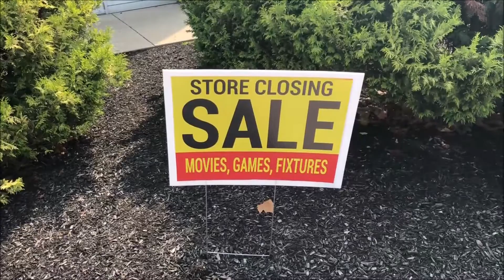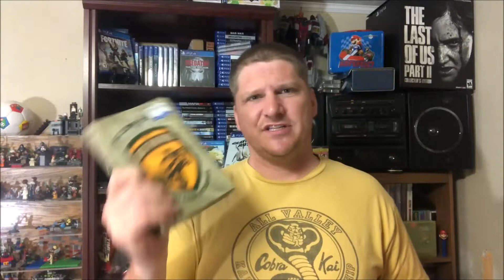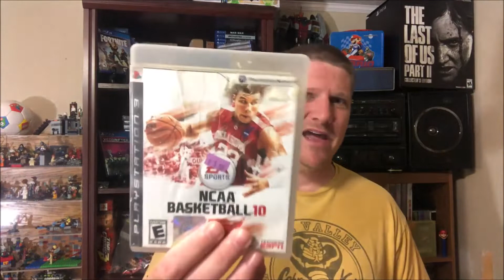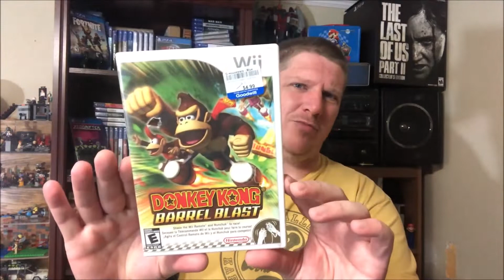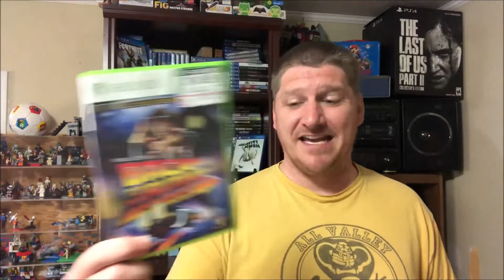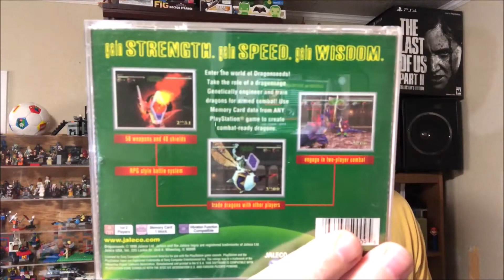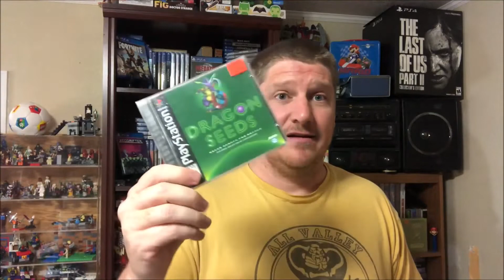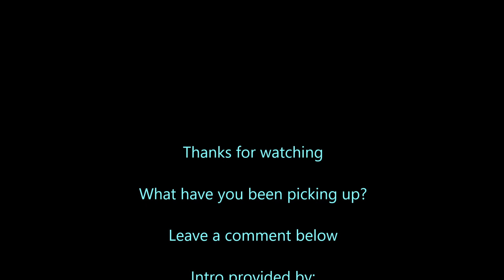Maxine's Bargin Box Adventure! Yard Sales and other Game Finds! - Episode 188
Interesting few weeks. I hit up Maxine's Bargain Box and found a few gems. I hit thrift and struck out and I hit a few garage sales.